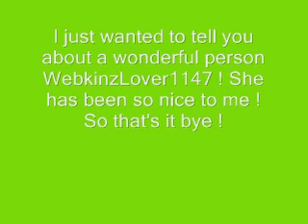WebkinzLover1147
Just wanted too make this !